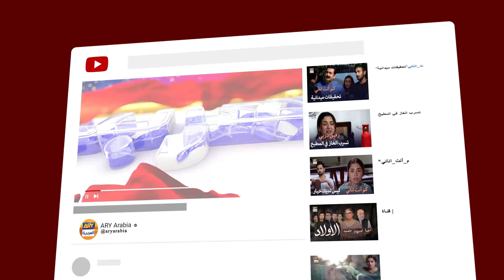طعام البيت في الغربة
هي قصة مؤثرة ومتعلقة بأولئك الباكستانيين الذين يعيشون ويعملون خارج البلاد، بعيدًا عن أحبائهم.

طاقم الممثلين:
سرمد كهوست
شائستة لودهي
درفيشان
عفان وحيد
حماد شعيب
بشرى أنصاري
غوهر رشيد
عتيقة اورهو
عتابك محسن
حنا جاويد.